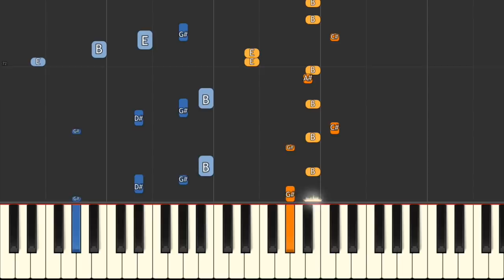Mama's Tränen - SAMI ft. A.B.K. Piano Tutorial Instrumental Cover